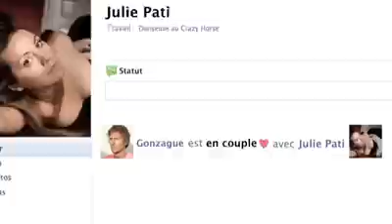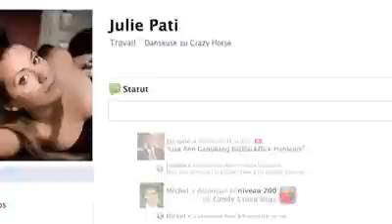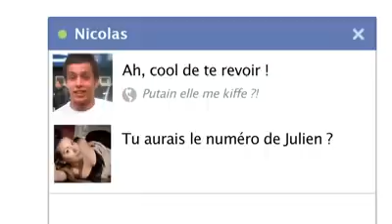Ce que les gens pensent vraiment sur Facebook